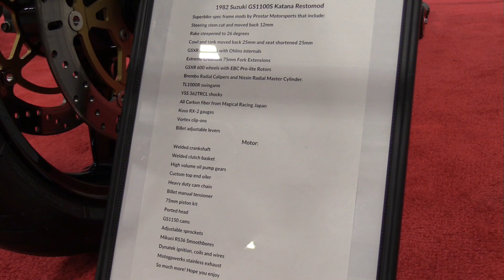1982 Suzuki GS1100 S Katana Restomod - Walkaround